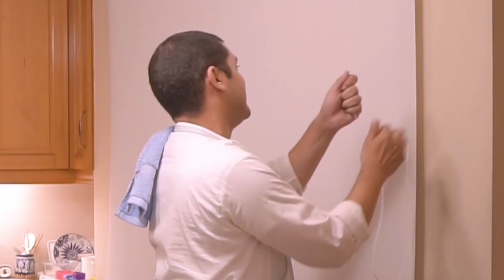Mutton Karahi Under EXTREME Pressure | Cooking Chaos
Eid Mubarak!

Of course we had to make a meaty dish for Eid, and we decided on the classic Mutton Karahi. This was our first time using a pressure cooker, but thankfully we took on the dangerous challenge like the brave men we are, and did not get scared even a little bit!

Adeel Bhai was terrified though, poor guy.

We also brought back Bilal (wink), worked cohesively as a team, did a chaos style baby gender reveal announcement, and have an important message for health and hygiene for bakra Eid.

Love, CC